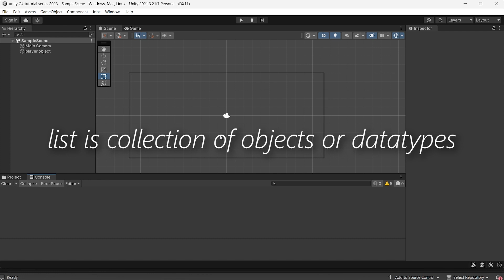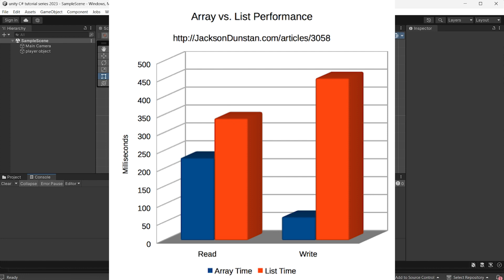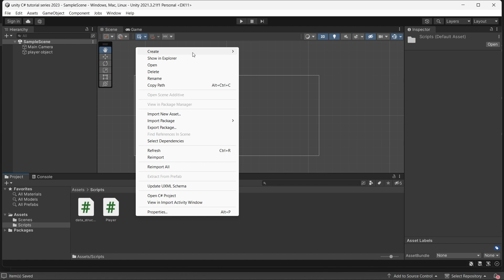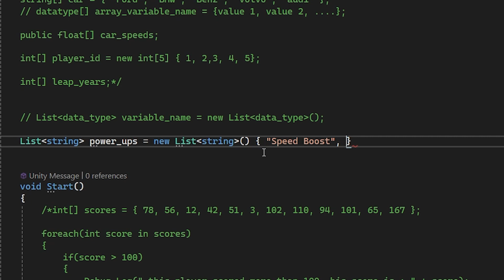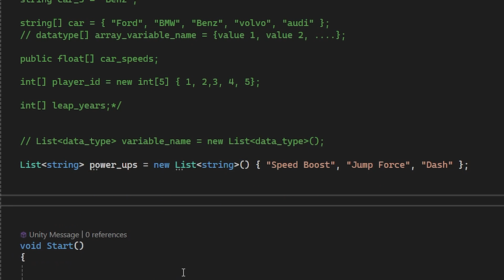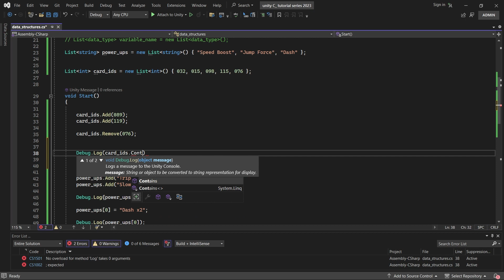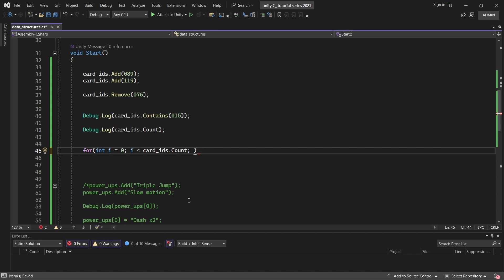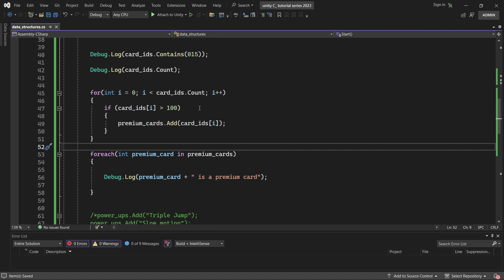Unity C# Lists தமிழ் | Data Structures Explained in Detail | PART - 6 | Zlitch Games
Hello Bros this is zlitch!
In this video we will be learning about unity C# Scripting / Coding Tutorial. Hope you like it!

Time Stamps :
00:00 - Introduction
00:23 - What is List?
01:30 - Lists Vs Arrays
03:20 - C# List Syntax
05:05 - Adding Elements in List
06:37 - Modifing Elements
07:17 - Removing Elements from List
08:08 - List Functions
10:39 - Using Lists in Loops
13:07 - Outro